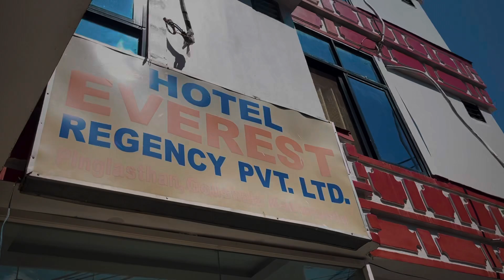Unveiling Nepal's Sacred Pashupatinath Temple: A Tour Reserved for Hindu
Lets Tour of Pashupatinath Temple Kathmandu Nepal | Only Hindu Can inter inside The Temple

Episode 2 - Humlogo ke Sath International Trip Pe hua Scam | Handicapped के साथ Toll Plaza वाला अच्छा नहीं किया

Episode 3- Janakpur Dham Nepal 🇳🇵 | नेपाल का जानकी मंदिर जहां हुआ था माता सीता का सादी

Hello Bhai,
Main hoon Priyam Raj from MUZFFARPUR, BIHAR (BR 06),
BBA Graduate and currently owning a Maruti Suzuki Dzire ZXI BS6 2020, Bajaj Pulsar 220 BS6 2021 & Yamaha fascino BS3 2016.

 @LucKy's Garage 7201

Main Gadi Ke Sath ye bhi Chalata hu